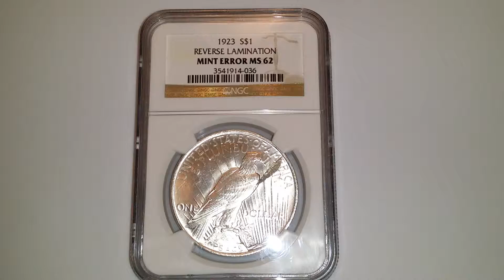Peace Dollar Reverse Eagle Lamination NGC